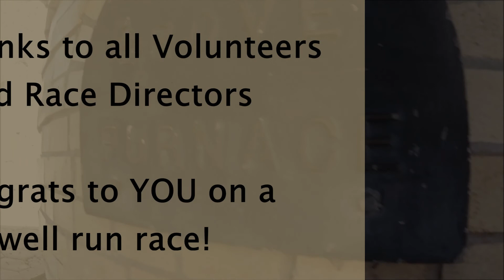Buck Ridge Burn 2014 Trail Half Marathon | Two Feet From Anywhere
Held in Michaux State Forest, Pennsylvania